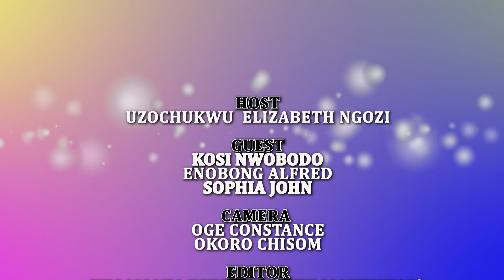Why Couples File For Divorce Instead Of Dialogue|| Femme Squad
Meet the Femme Squad - Amara  | Kosi | Ngozi | Eno

The squad is here to express their diverse view on social events and topics. Hoping you get entertained and educated. Please support the squad by your likes and comments.